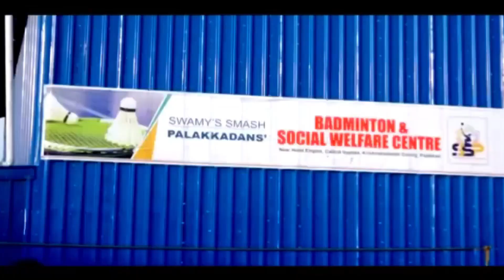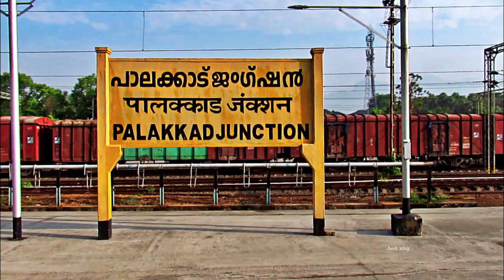PALAKKAD DISTRICT BEGINNER'S BADMINTON DOUBLES TOURNAMENT FINAL:SADHAM & JASEEL VSPRAYAG & MITHALDAS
Palakkad District begineers badminton doubles tournament held at PBC Pallavur.
The match was between Prayag and mithal das VS Sadham and Jaseel.
The match was won by Sadham and Jaseel in direct sets score 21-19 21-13.

00:00 Highlights
00:48 Intro
01:25 First Game
06:25 Second Game